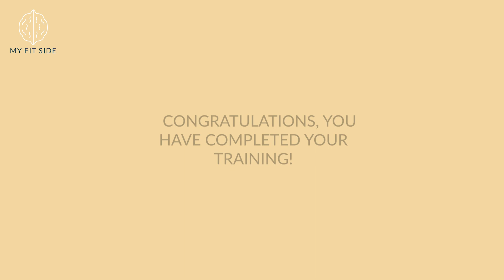Plank Variation Exercises | Home Training with MY FIT SIDE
Plank Variation Exercises
Fitness Coach: Claudia Maria Bertola

Courtesy of Halidon Music